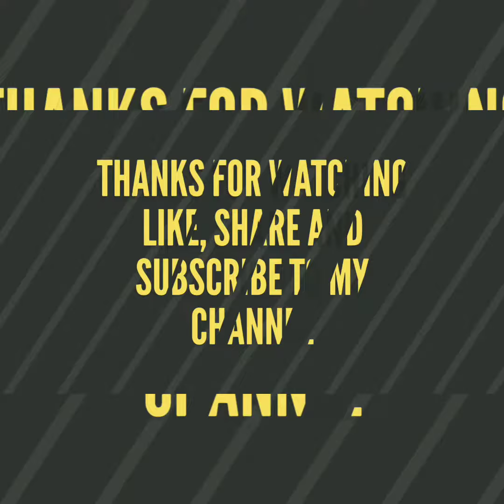New Sharara Suit /बिलकुल नये रगों के Sharara Suit के Design/Wedding Shopper Colour Sharara Suit.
Hello friends,

Today in this video you will get the Latest, Beautiful , Fabulous and Trendy New Sharara  Suit Images/बिलकुल नये रगों के Sharara Suit के Design/2020 Wedding Shopper Colour Sharara Suit.

Kaur kreation,Top 2020 Wedding Shoppe Colour,Wedding dress Colour,Top 5 Colour For Indian Wedding,Most Popular Colour Of 2020 Wedding,New Sharara  Suit Images,बिलकुल नये रगों के Sharara Suit के Design,2020 Wedding Shopper Colour Sharara Suit, Pakistan fashion Sharara suit, 2020 ke best sharara suit suit, wedding spacial sharara suit, how to stitch Sharara suit,